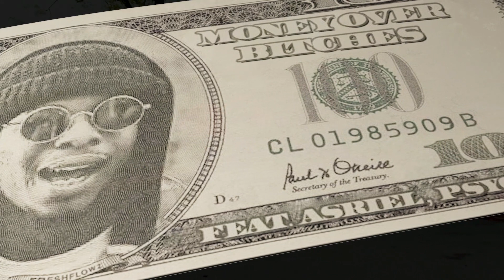Freshflowz - M O B Ft AsrielNG & PsychoYP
Audio on Major Platforms
Visual Production by dbl.d Production